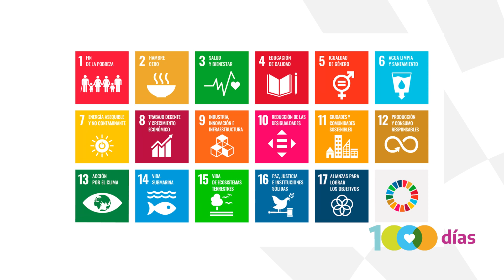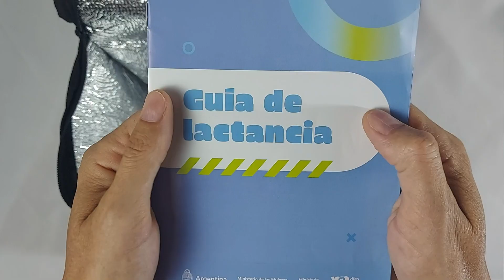Ley 1000 días: distribución de kits de lactancia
Llegan los primeros kits de acompañamiento de lactancia a la provincia de San Luis, que serán distribuidos a todas las jurisdicciones del país.

La estrategia forma parte de la Ley 1000 Días y está destinada a mujeres y personas LGTBQI+ que se encuentren amamantando a niñas y niños de 0 a 6 meses.

▶️ Mirá el video para conocer más sobre esta iniciativa.